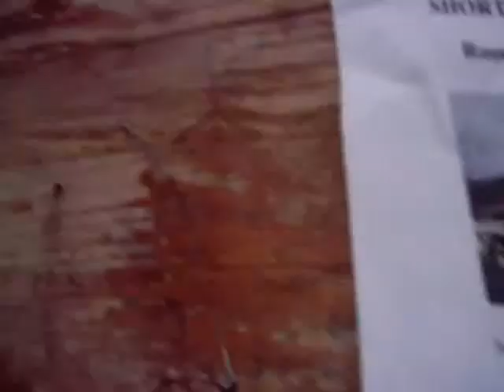Roost Lodge best deal in Vail Colorado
Roost Lodge best deal in town